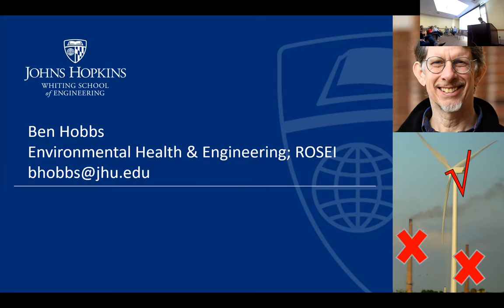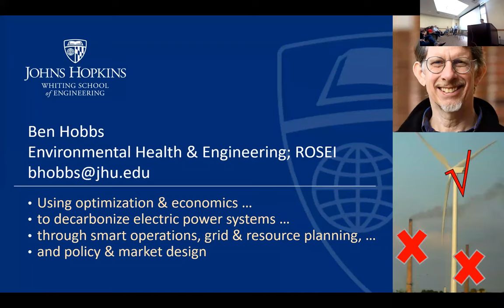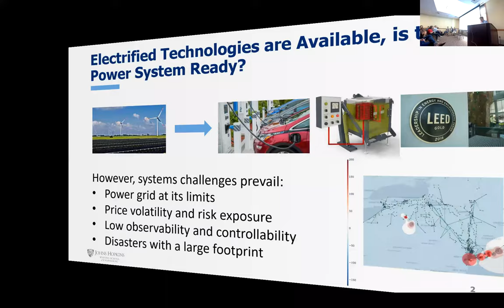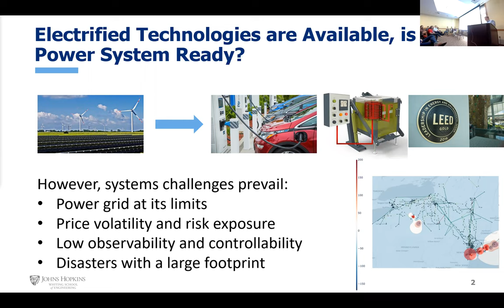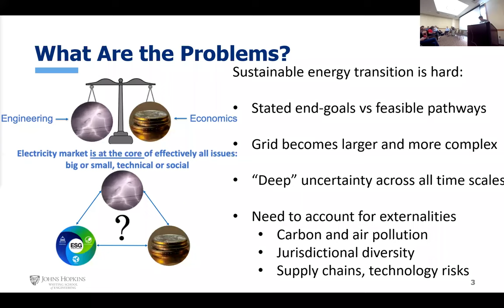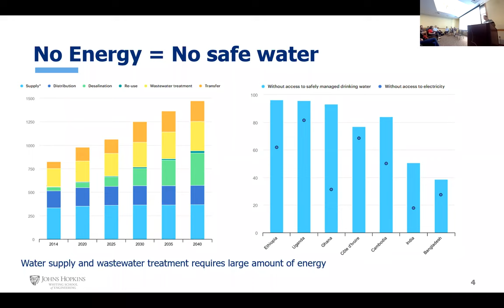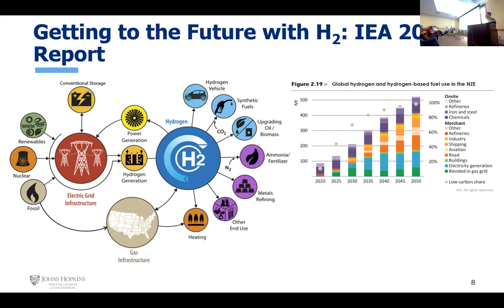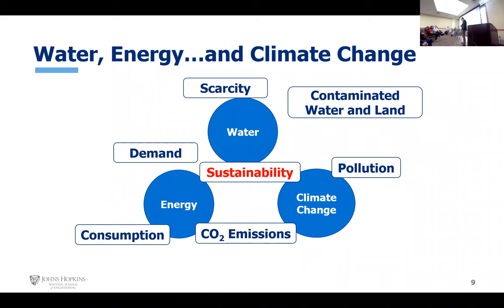Renewable Energy & Engineering | Sustainability Symposium ‘23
4th Annual JHU Sustainability Leadership Council Symposium: April 5, 2023

This Panel discussion on renewable energy includes researchers and leaders from the Ralph S O’Connor Sustainable Energy Institute who are doing sustainable energy research or are ROSEI leaders and will include a short talk on careers in renewable energy planning and systems, roundtable discussion, and interactive Q&A. Panelists will discuss the big surprises in the past decade about each technology, and what surprises might lie ahead, and under-appreciated facts about renewable technologies.

Moderator: Ben Hobbs, Professor, Environmental Health & Engineering

Panelists: Ben Schafer, PhD, Professor, Civil & Systems Engineering; Director, Ralph S O’Connor Sustainable Energy Institute
Ben Link, PhD, Managing Director & Associate Research Scientist, Ralph S O’Connor Sustainable Energy Institute
Sijia Geng, PhD, Assistant Research Professor, Electrical & Computer Engineering
Yury Dvorkin, PhD, Associate Professor, Electrical & Computer Engineering; Civil & Systems Engineering
Ruggero Rossi, PhD, Assistant Professor, Environmental Health & Engineering